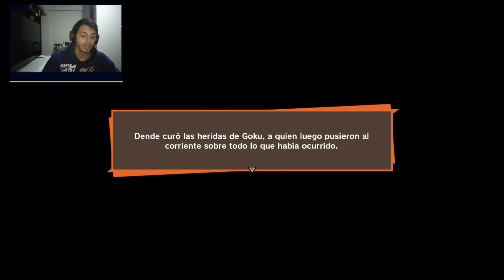Goku muestra la 3ra fase del "SUPER SAIYAJIN" - Dragon Ball Z Kakarot "Saga Majin Buu #6"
Volvimos a la historia principal retomando la saga de Majin Buu... Y en esta oportunidad reviviremos los momentos donde nuestros guerreros z se preparan para el enfrentamiento contra el malvado monstruo, desde Gohan con la Espada Z hasta Goten y Trunks con la fusión. También tendremos el épico momento donde Goku muestra por primera vez la 3ra fase del Super Saiyajin, en un épico momento que todo fan de este gran anime nunca olvidara.

0:00 Introducción
1:28 Anteriormente
2:35 Saga Majin Buu #6
30:40 Cierre